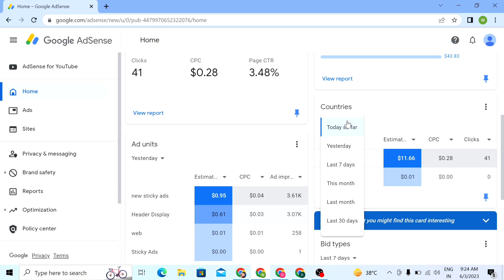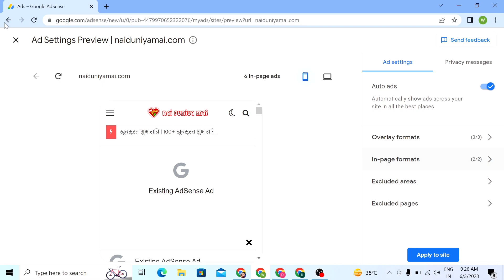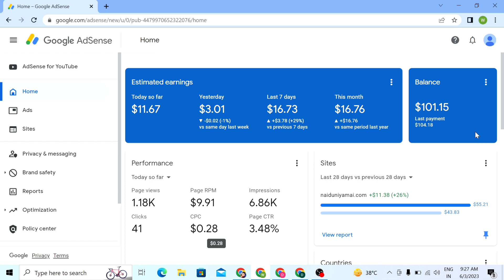cpc kaise badhaye | how to increase cpc | adsense low cpc problem | website ki cpc kaise badhaye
how to increase cpc
adsense low cpc problem
block low cpc adsense ads
high cpc ad network
high cpc trick
cpc kaise badhaye
website ki cpc kaise badhaye